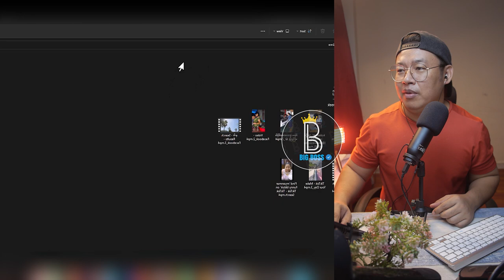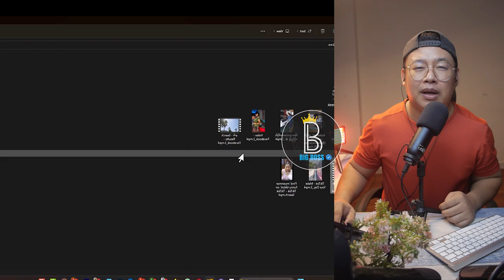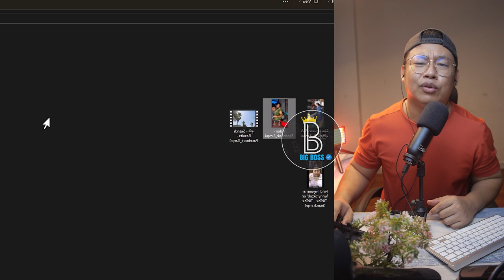ပရမ်းပတာ ဇော်ကြီးပါကွာ..:p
Bigboss